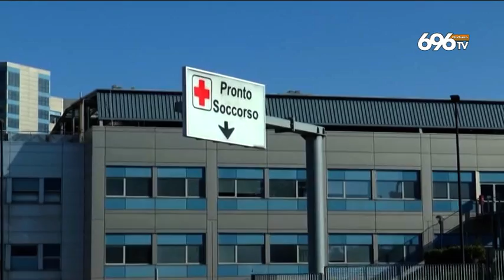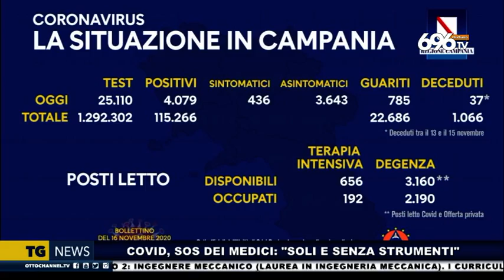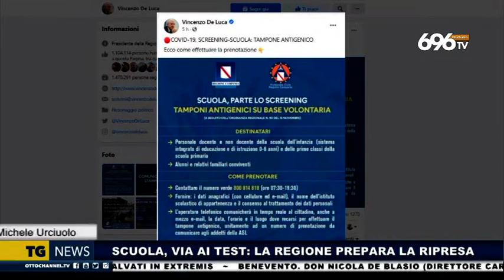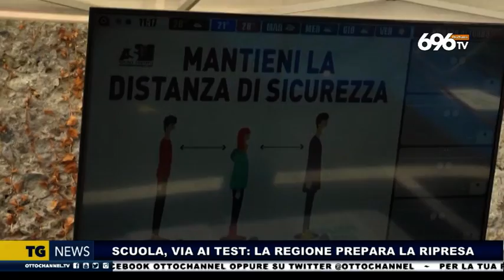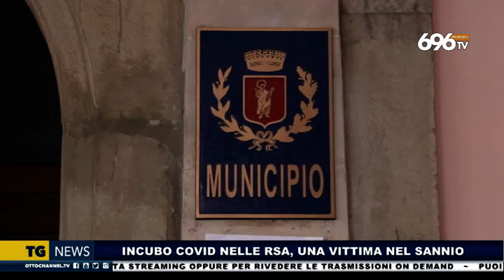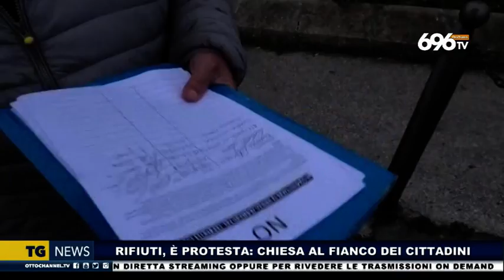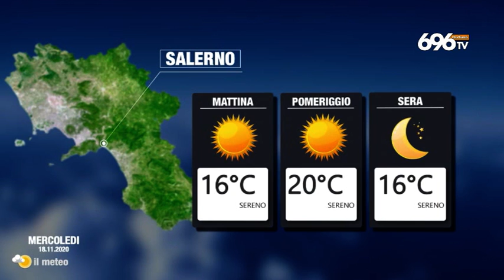tg News ore 14 deel 17 novembre 2020